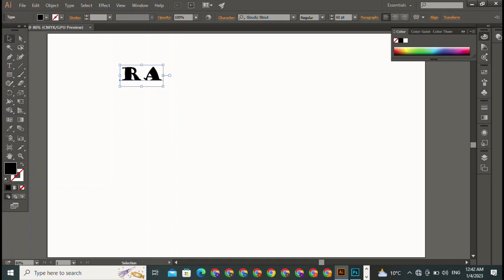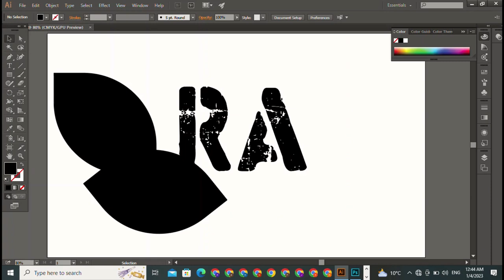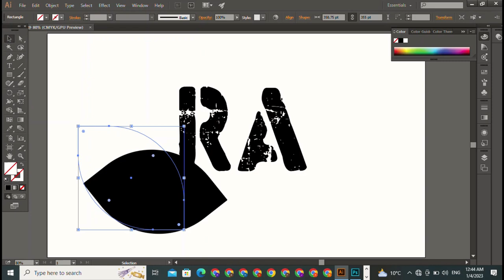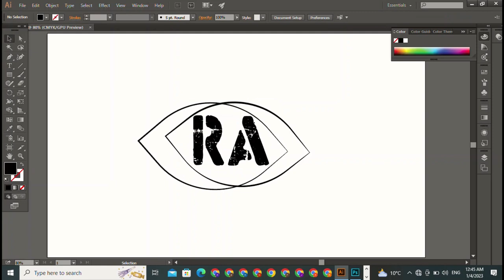13 Advanced Logo Design Techniques YOU NEED TO KNOW! Hamza GFZ@GokuGFZ5361